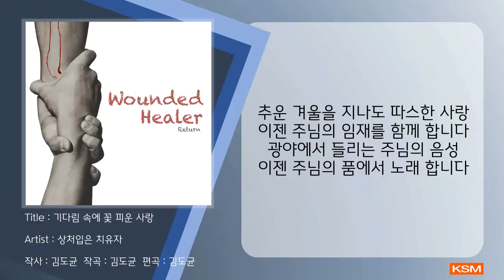기다림 속에 꽃 피운 사랑 - 상처입은 치유자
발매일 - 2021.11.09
앨범명 - 상처입은 치유자 - Return
장르 - CCM
발매사 - (주) 광수미디어
기획사 - 상처입은 치유자

“상처입은 치유자”의 작곡가 김도균을 중심으로 백다나, 이성실이 CCM계에서는 유례가 없는 앨범 전체 프로듀싱이 가능한 “상처입은 치유자”라는 팀을 결성하여 새로운 곡들을 선보이게 되었다.

상처입은 치유자의 김도균은 프로듀싱, 작사, 작곡, 편곡, 보컬 등으로 참여하였고, CBS 크리스천 뮤직 페스티벌 25회 대상을 수상하였던 백다나는 보컬로 참여하였다. 특별히, 상처입은 치유자의 이성실은 레코딩 믹싱 등 사운드 엔지니어로써 상처입은 치유자에 합류하게 됨에 따라 팀내에서 앨범 전반적인 모든 작업을 스스로 할 수 있는 CCM계에서는 유일한 팀이 되었다.

2003년 “상처입은 치유자” 라는 앨범으로 짧게 활동하였던 김도균은 한동안 CCM계를 떠나 외국계 IT 업계에서 종사하며 생활해 오다, 최근 죽을 고비를 넘기는 일을 겪게 되면서, 남은 생애에 반드시 해야 할 일이 새로운 찬양을 만들고 새롭게 편곡하는 일을 지속적으로 해야 하는 것을 절실히 깨달았다고 한다.

이를 계기로 김도균은 백다나와 이성실과 함께 “상처입은 치유자”라는 팀을 결성하게 되었고, 세상에 모든 상처입은 자들이 치유자로 거듭나기를 바라는 마음으로 CCM 활동을 이어갈 계획이다.

그 첫번째 행보로, “상처입은 치유자 – Part 1. Return” EP는 “상처입은 치유자”, “기다림 속에 꽃 피운 사랑”, “지금 모습 그대로”총 3곡을 포함하고 있으며, EP 제목에서도 알 수 있듯 하나님 찬양하던 삶을 떠나 살다가 하나님을 찬양하는 삶으로 다시 돌아온 내용의 찬양임을 알 수 있다. 첫번째 곡인 “상처입은 치유자”는 2003년 김도균 솔로 앨범으로 발표되었던 곡을 대중들도 부를 수 있도록 편곡이 되었고, 조금 더 구체적인 “상처입은 치유자” 내용을 추가하여 작사/작곡을 새롭게 한 “상처입은 치유자”팀의 정체성을 나타내는 곡이기도 하다.

상처입은 치유자의 백다나는 화려한 음악적 이력을 소유하고 있다. 다수의 오리엔테이션에서 큰 상을 받고 다수의 앨범에 피처링으로 참여하면서 다져온 그의 탄탄한 기본기는 상처입은 치유자의 음악 색깔을 더욱 확실히 하였다.

상처입은 치유자의 이성실은 한 팀 내에서 모든 프로듀싱이 가능한 팀으로써, 최고의 사운드를 만들기 위해 노력하겠다고 한다. 가요와 견주어도 손색이 없는 최고의 사운드와 상처입은 치유자만의 시그니처 사운드로 하나님께 영광 돌리는 팀이 되는 것이 목표라고 한다.

CCM계 최초로 전체 앨범 프로듀싱을 하는 팀으로써 세 명의 “상처입은 치유자”들의 앞으로의 행보가 주목된다.

Executive Producer - 김도균 (Alex. Kim)
Co-Producer - 이성실 (Sung Sil Paul Lee)
지휘- 김도균
부지휘- 이성실

1. 상처입은 치유자 (Wounded Healer)
• 작사/작곡/편곡: 김도균
• Vocal: 김도균, 백다나
• Piano: Jason Web (Nashville, USA)
• String: 강민훈, 한성은 @ AimStrings
• Recording: 이성실 @ HoneyButter Studio
• Mixing: 이성실 @HoneyButter Studio
• Mastering: 박정언 @Honey Butter Studio

2. 기다림 속에 꽃 피운 사랑 (Love blossom in the waiting)
• 작사/작곡/편곡/Programming: 김도균
• Vocal: 김도균
• Chorus: 유미란
• Guitar: 이태욱
• Quartet String: Artem Litovchenko
• Mastering: 박정언 @HoneyButter Studio

3. 지금 모습 그대로 (Right there as you are)
• Vocal: 김도균
• Guitar: Mark Baldwin (Nashville)
• Piano: Jason Web (Nashville)
• Bass: Matt Pierson (Nashviile)
• Drum: Scott Williamson (Nashviile)
• String: Nashville String Machine
• Recording: 이성실 @ HoneyButter Studio, 김대우 @ Studio78 Nashville

[가사]
고된 삶이 버거워 돌아선 내게
봄 향기 보다 향기론 예수의 향기
수 만가지 변명도 받아주신 분
기다림 속에 꽃 피운 예수의 사랑
그저 나만을 애타게 기다려 온 주님
주의 인내가 내 삶을 돌이킵니다
벼랑 끝에 가서야 찾게된 주님
따스한 미소 지으며 안아 주시네
오랜 추운 겨울을 지내온 내게
누구 보다 더 따스한 손길 내미신
지난 세월 외면한 나의 모습도
괜찮다며 반기는 봄 같은 주님
추운 겨울을 지나도 따스한 사랑
이젠 주님의 임재를 함께 합니다
광야에서 들리는 주님의 음성
이젠 주님의 품에서 노래 합니다